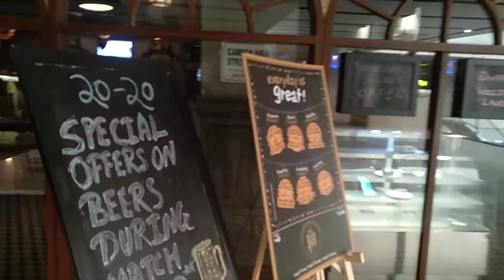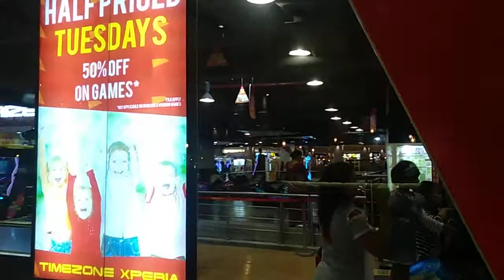Xperia mall Palava city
Xperia mall at Lodha Palava city
Video capture by mobile purchased from Amazon